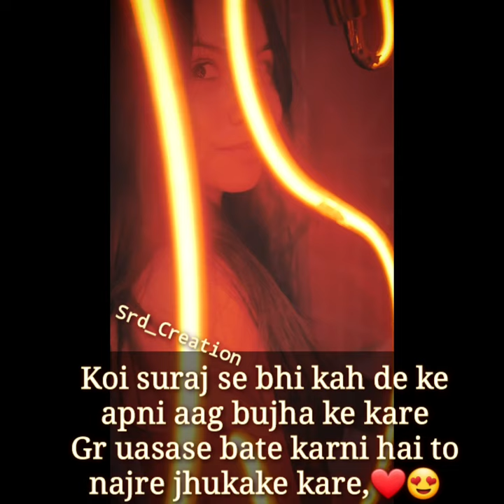short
Short video

Koi suraj se bhi kah de ke apni aag bujake kare..
Gr uasase bate karni hai to najre jhukake kare

hindi sher own voice-